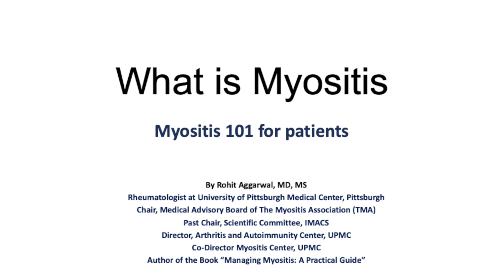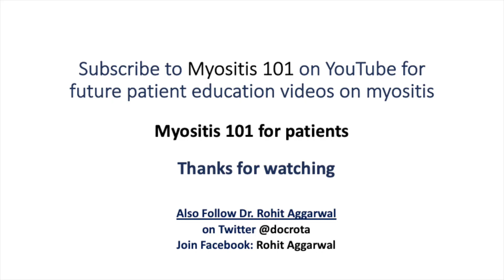What is Myositis? Myositis101 for patients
This Myositis 101 for patients video is on "What is Myositis", where Dr. Rohit Aggarwal, Co-Director of Myositis Center of University of Pittsburgh, Chair of Medical Advisory Board of The Myositis Association (TMA) and author of book "Managing Myositis: A Practical Guide"  explains patients in simple words what is myositis, various myositis types and symptoms.
Dr. Aggarwal will post one myositis video for patients each week.